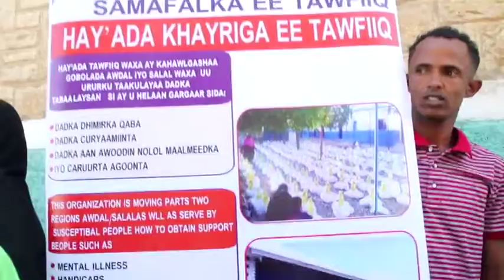Warka:-Ururka Samafalka tawfiiq Oo Ciidsiiyey In ka Badan 140 Isku Jira Agoon Iyo Danyar